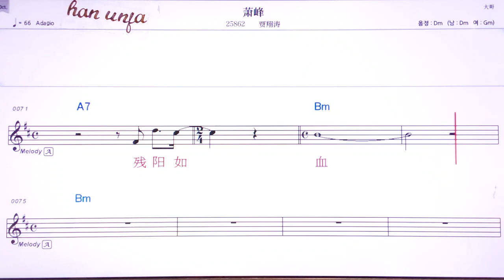💖샤오펑/쟈상타오 👍MR,유투브 노래방,가라오케 악보 코드 가사 ,Karaoke,반주